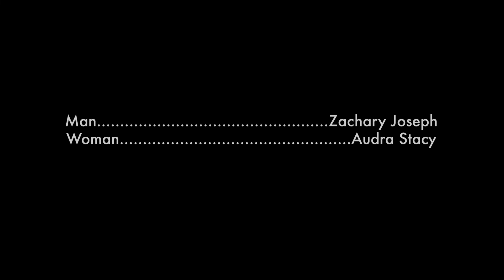Nelson Wesley - Girl from Ohio (Music Video)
Girl from Ohio by Nelson Wesley. Directed by Eric Seale, and starring Zachary Joseph and Audra Stacey.